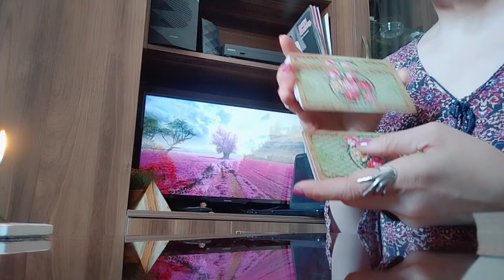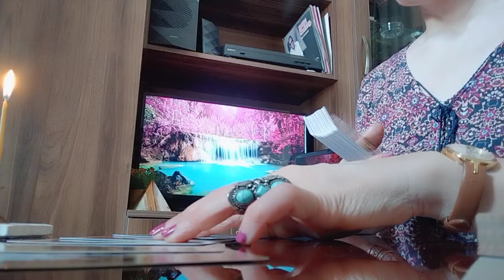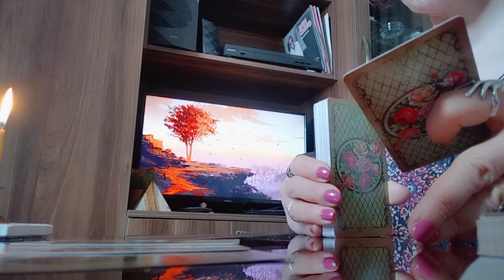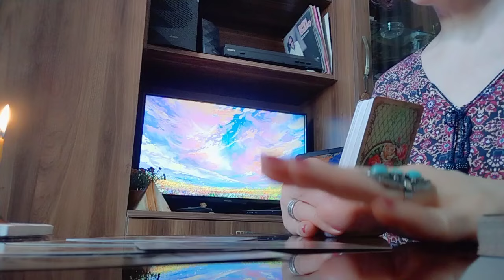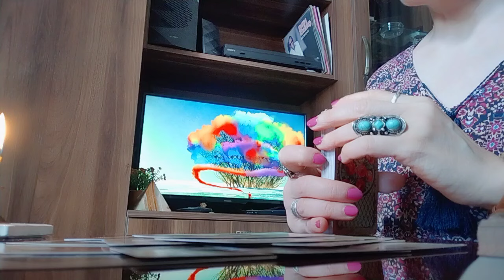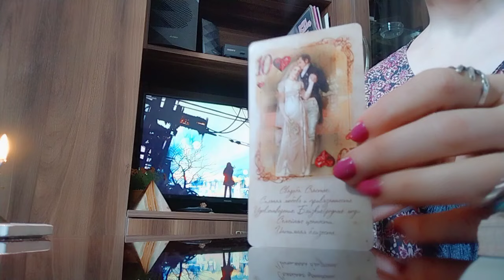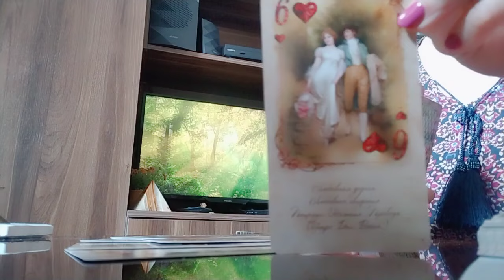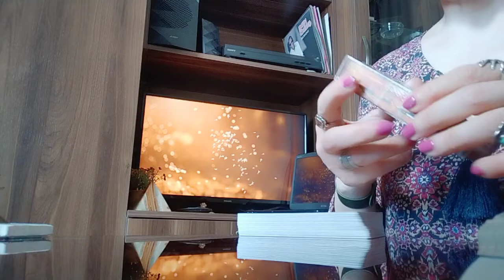აბა, ვნახოთ ერთი,☺️ ვინ არის და როგორი ბიჭია თქვენი საბედო!💒✨💕